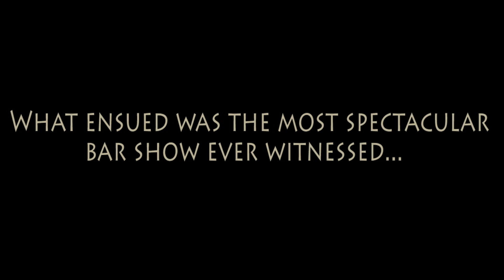Aggressor cd release ad!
February 3rd at sneaky dee's Aggressor is having their cd release party for their upcoming album Beyond All Reckoning. 3 other killer toronto bands Diemonds, Fatality, and Shotgun Cure will be playing! Come check out the mayhem!